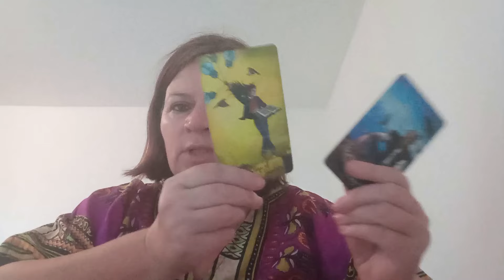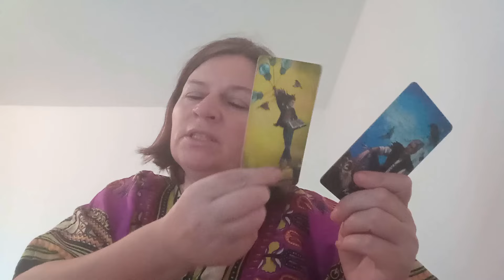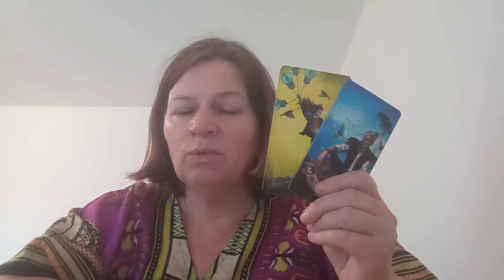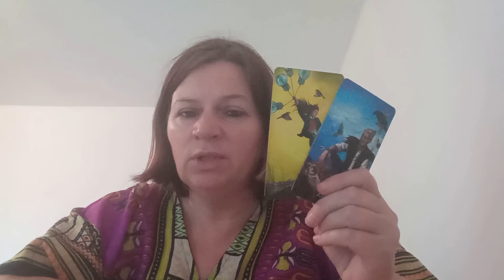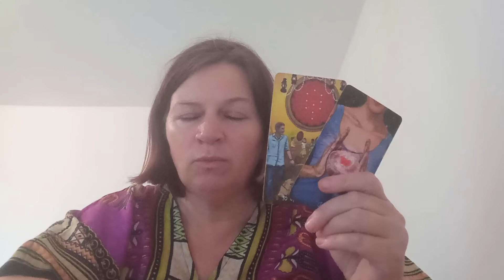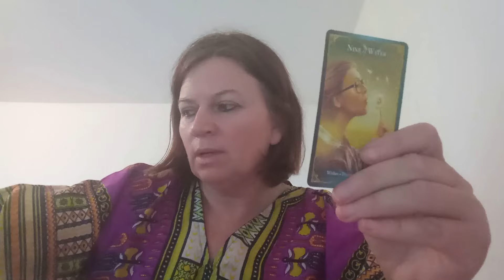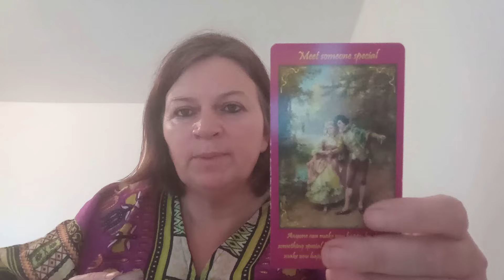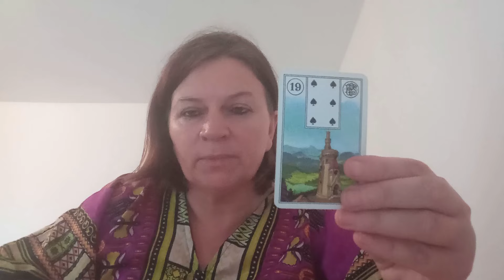Această persoană vrea să vorbească cu tine! Are să-ți confeseze un secret!!